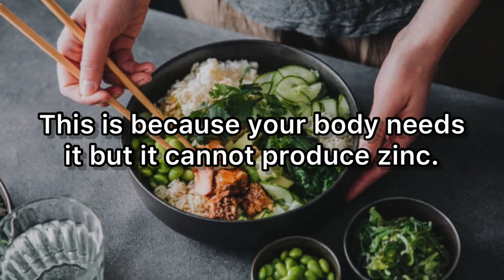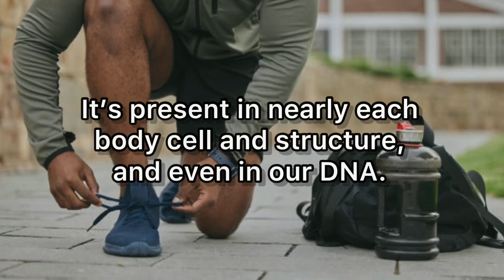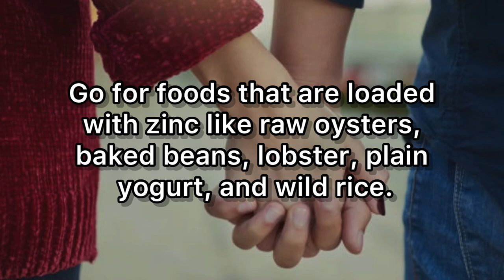5 Benefits Zinc Has on Men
5 Benefits Zinc Has on Men

Zinc is dubbed as an “essential mineral” and for a reason.

This is because your body needs it but it cannot produce zinc.

Instead, you’ll need to get this mineral from foods or supplements.

It’s a crucial mineral that the lack of it can make you more susceptible to disease and illness.

On the bright side, only a small intake of zinc is needed to experience the benefits.

Zinc benefits the body in many ways, including improving the immune system and promoting wound healing.

For men, in particular, zinc brings certain perks on the table, like supporting prostate health.

To know more about how zinc is beneficial to men, watch this video until the end.

Enhances sexual health and testosterone levels
Zinc is called as “the ultimate sex mineral” as it’s potent enough to influence a man’s fertility, sex drive, and overall sexual health.

For starters, zinc is important to sperm production, and low zinc content can lead to decreased semen volume and testosterone levels.

So, if you’re thinking of having a family with your partner, it would pay to have some extra zinc to boost your fertility.

Lessens the risk of prostate cancer
Prostate health is not something many men like talking about.

However, you may need to address the elephant in the room while it’s still early as prostate cancer is quite notorious for killing men.

Zinc plays a major role in improving and maintaining prostate health.

According to scientists, cancerous prostate tissues have significantly less zinc than healthy organ tissues.

Furthermore, it was revealed that the zinc in prostate cells have a protective element, and so lower zinc levels may equate lower levels of protection.

Promotes strong, healthy hair
Women will surely appreciate the benefits of zinc on their hair.
However, for men, they might be in more dire need of this mineral more than most women.

In general, men experience a receding hairline as they grow older.

Zinc is crucial for protein synthesis.

As such, it also has a role in building the main protein that makes up hair: keratin.

To ensure a strong, healthy hair, take zinc supplements, or eat more foods rich in zinc.

Essential for protein synthesis
Protein is vital for everyone, men and women.

It’s present in nearly each body cell and structure, and even in our DNA.

It aids in developing strong muscles, repairing damage, and promoting healthy cells.

Whether you want more protein to keep your body strong and healthy, zinc is a must-have mineral.

Zinc plays an important role in protein synthesis.

This refers to the process of breaking down protein into amino acids and distributing it on various parts of the body.

Improves sperm motility
Having a healthy sex drive and healthy sperm count is important, yes, but so does high sperm motility.

Sperm mortality refers to the endurance and strength of your sperm cells to swim toward the egg and fertilize it.

Inadequate levels of zinc as well as vitamin and nutrition deficiencies can cause low sperm motility.

Go for foods that are loaded with zinc like raw oysters, baked beans, lobster, plain yogurt, and wild rice.

So, are you ready for some zinc-rich diet starting tomorrow, or maybe, today?

Comment your thoughts or questions below. -